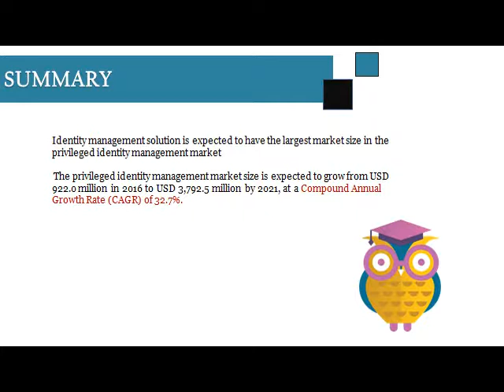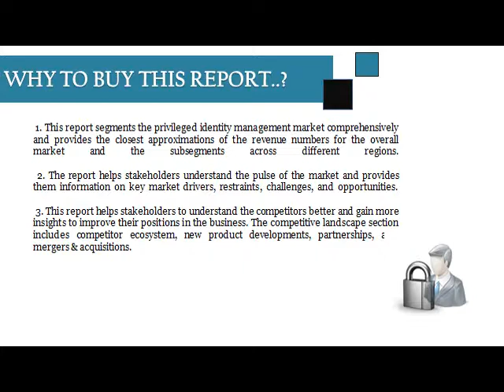Global Privileged Identity Management Market 2021: Aarkstore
Identitymanagement and access management are among the applications contributing to the highest growth in market size that is expected to grow from USD 922.0 million in 2016 to USD 3,792.5 million by 2021, at a Compound Annual Growth Rate (CAGR) of 32.7%.